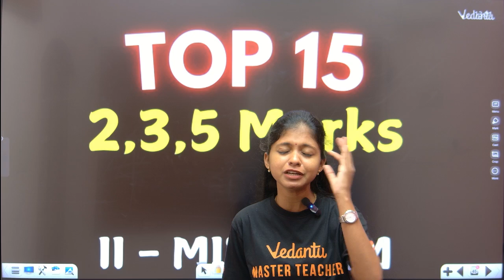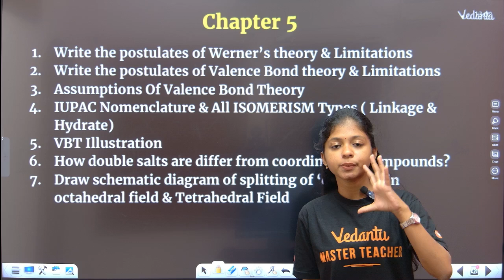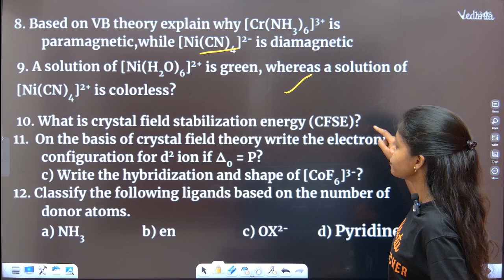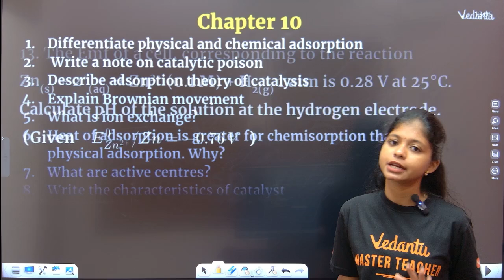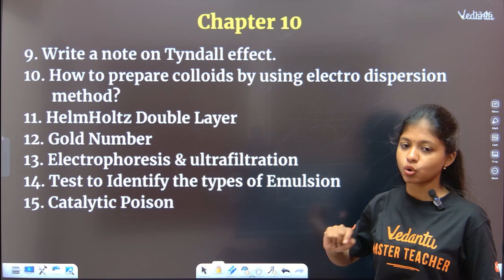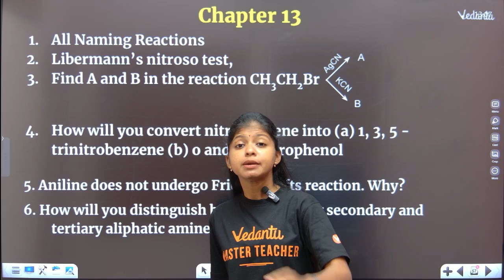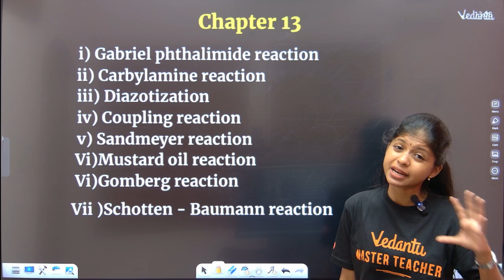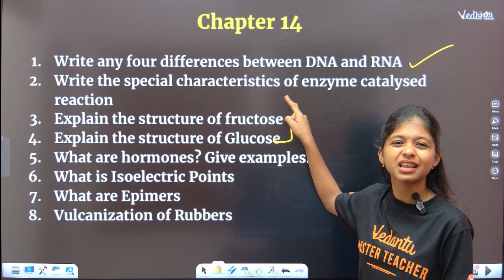12th Chemistry | 2nd Mid Term | Top 15 Important Questions 2024 To Score 95+ | Shravanee Ma'am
12th Chemistry | 2nd Mid Term | Top 15 Important Questions 2024 To Score 95+ | Shravanee Ma'am
In this video, we'll cover the top 15 most important questions for the 2nd Mid Term exam 2024, guaranteed to help you score 95+! From atomic structure to chemical bonding, and from stoichiometry to chemical kinetics, we've got you covered. Watch till the end to learn how to tackle even the toughest questions with confidence.